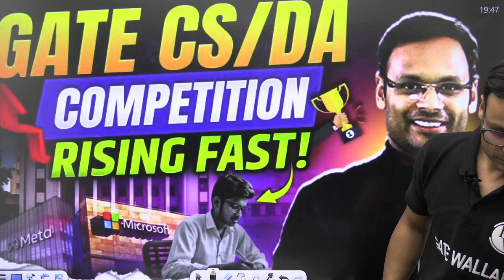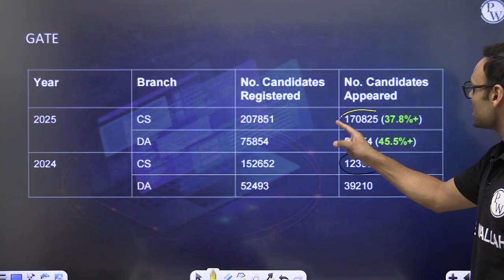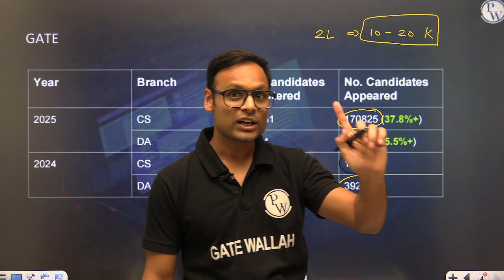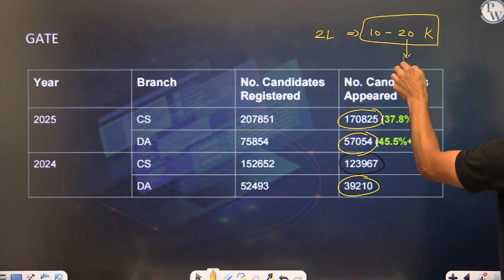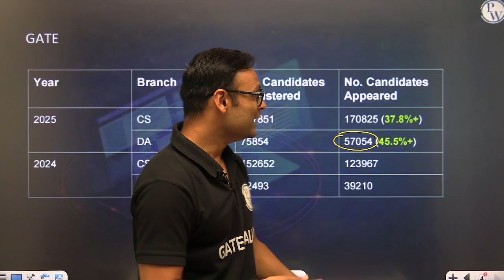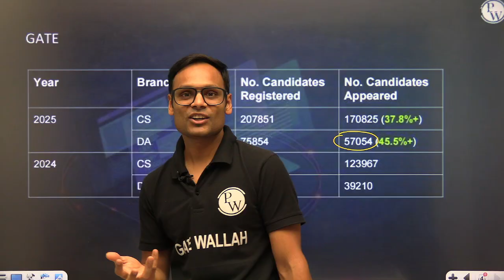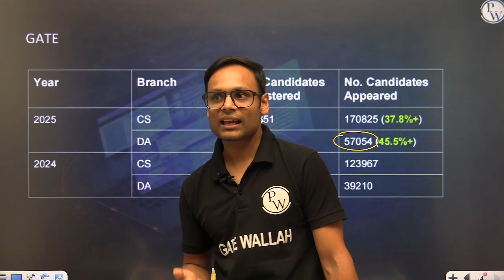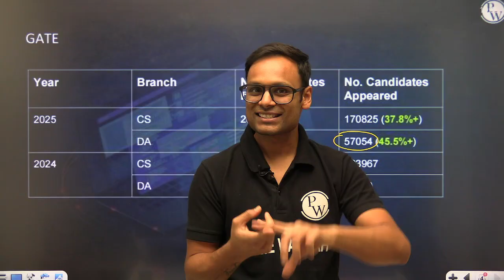GATE CS & DA Competition Rising Fast! What Should Aspirants Do NOW?